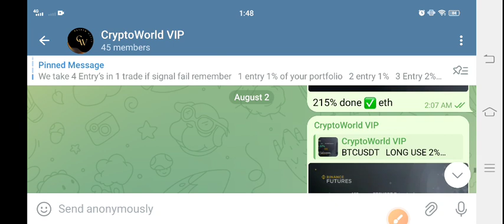Lunc Price Prediction Today! Terra Classic Lunc News Today